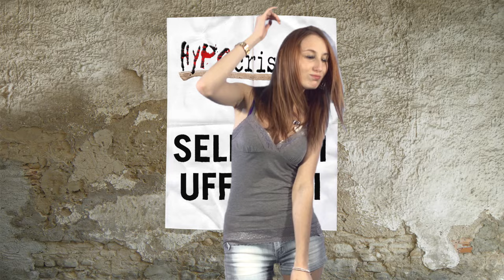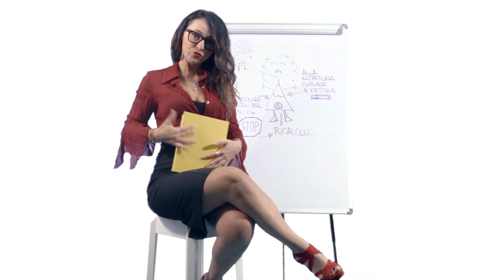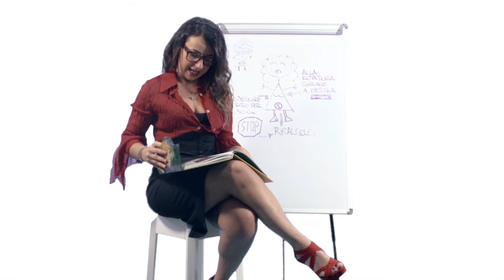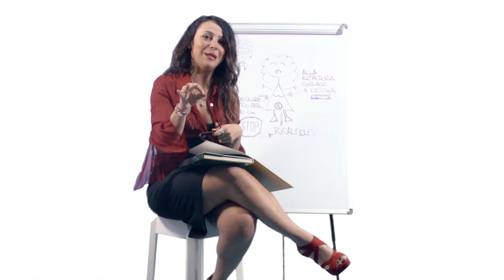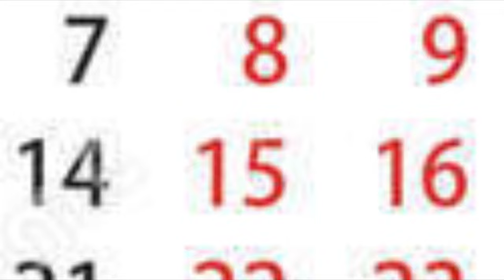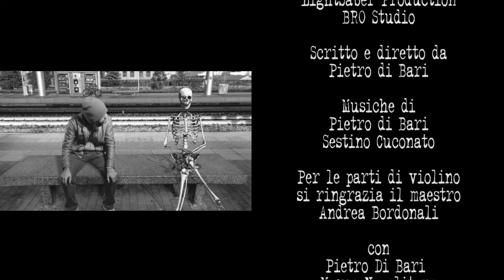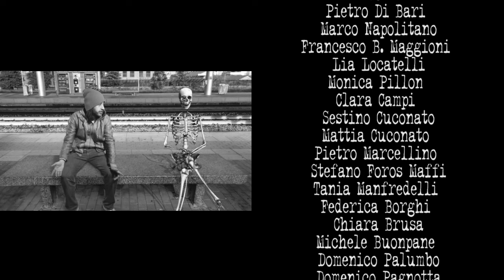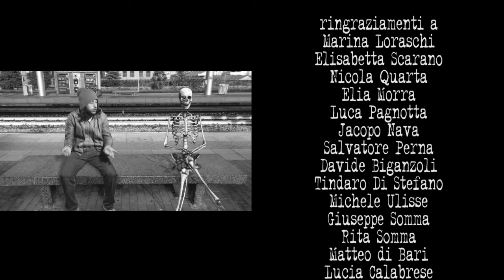HypoCrisi - S01E02 [official] - Seconda Puntata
0:30 INTRO - Così parlò il DJ
2:02 SELEZIONE NUOVI TALENTI - Anche tu potresti essere una star del video
6:26 LA NOTTE - Il modello di serata sana e gioviale
8:00 LA MATTINA - Risveglio tra i non morti
9:08 LEZIONI DI SESSUALITA' - Kamasutra
11:31 LA RAFFINERIA - La pura origine della polverina bianca delle discoteche
13:34 DEADLY PRANKS - Il format che raccoglie i peggiori scherzi del web
14:52 LA MACELLERIA - Da dove viene la carne che comprate nei supermercati
16:53 LA VIE - Viaggio nell'esistenzialismo dei giovani moderni
20:19 MAGICO MONDO DELLE FIABE DEL 2000 - Biancaneve
21:14 PIETRO MARCELLINO e l'origine della specie umana
23:22 LA YOUTUBER - Il grande successo del nuovo modo di fare intrattenimento
26:12 GIOVANI E NUOVE TENDENZE - Il piccolo Luca e la sua pistola
27:34 IL LAVORO DEL FUTURO - Un giovane che lavora solo col computer, senza fermarsi mai
29:36 FRANCO DOVE SEI - La perdizione poi l'illuminazione e la rinascita verso un nuovo modo di esistere
30:10 ALLA STAZIONE(Titoli di coda) - Anche a voi è mai capitato di aspettare un treno che non passa mai?

HypoCrisi è presentato da

LightSaber Production
BRO Studio

Pietro di Bari

Musiche di
Pietro di Bari
Sestino Cuconato

Per le parti di violino
si ringrazia il maestro
Andrea Bordonali

con
Pietro Di Bari
Marco Napolitano
Francesco B. Maggioni
Lia Locatelli
Monica Pillon
Clara Campi
Sestino Cuconato
Mattia Cuconato
Pietro Marcellino
Stefano Foros Maffi
Tania Manfredelli
Federica Borghi
Chiara Brusa
Michele Buonpane
Domenico Palumbo
Domenico Pagnotta
Davide Biganzoli
Davide Lesioba
Francesca Langè
Andrea Dorelli

e con il piccolo
Luca Priori

La voce francese è di
Dema Tranquilli

ringraziamenti a
Marina Loraschi
Elisabetta Scarano
Nicola Quarta
Elia Morra
Luca Pagnotta
Jacopo Nava
Salvatore Perna
Davide Biganzoli
Tindaro Di Stefano
Michele Ulisse
Giuseppe Somma
Rita Somma
Matteo di Bari
Lucia Calabrese
Grazia Calabrese
Fabio Colombo
Francesca Pasta
e tutti i supporters

grazie a
Haus Garden
Gallarate via Ferrario 35

qualsiasi riferimento a nomi
cose, luoghi, città, dire, fare
baciare lettera o testamento
oppure stati mentali compromessi
è puramente casuale, anche perchè
se fosse vero ci sarebbe
seriamente da preoccuparsi